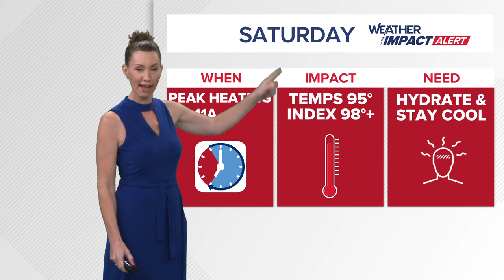Cleveland weather: Mainly sunny and hot on Saturday with temps in the mid 90s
Cleveland weather forecast for Friday, June 21, 2024.

As we head into the weekend, I expect drier weather on Saturday and it will be hotter as a result with highs in the mid 90s. Any stray storms will remain just that -- stray.

Our next shot at rain and storms moves in Sunday as a frontal boundary looks to bring some welcomed relief to the area. Some of our storms on Sunday could be on the strong to severe side with highs into the 80s again. Drier, more comfortable air moves in Monday before we warm up again out ahead of a more potent front next Wednesday. Long-term forecasts show a dose of much cooler, comfortable air moving in late next week.

SATURDAY: Mainly sunny and hot. Limited storm chances. Mid 90s.

SUNDAY: Showers and storms, some could be strong. Breezy and still hot. Upper 80s.